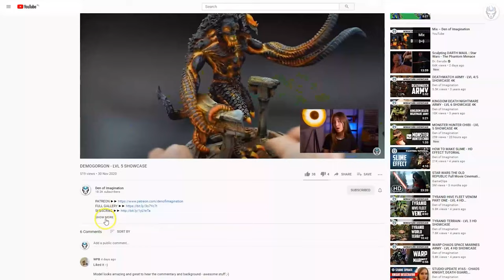NURGLE PRINCE - LVL 3/4 MINIATURE SHOWCASE 4K